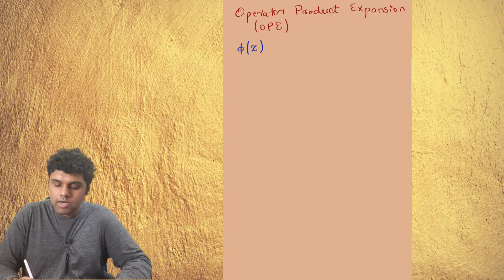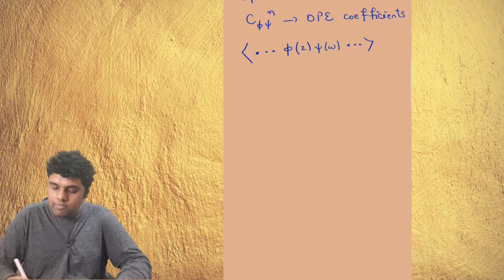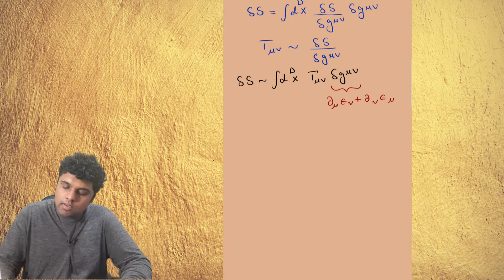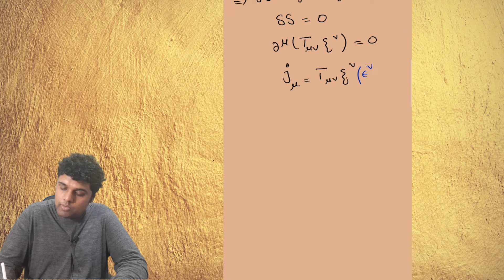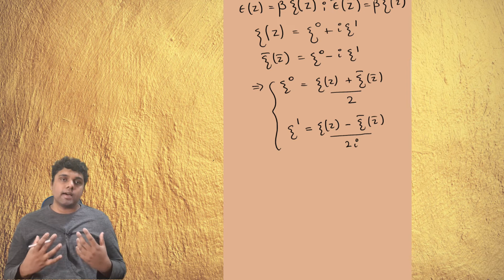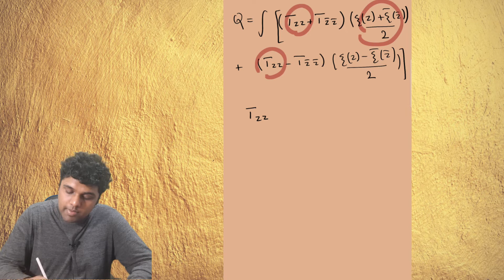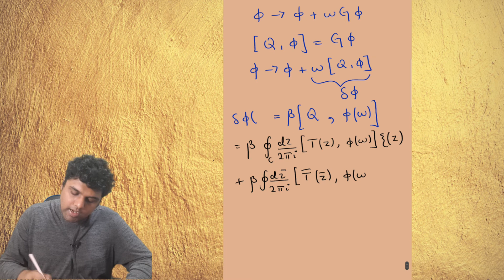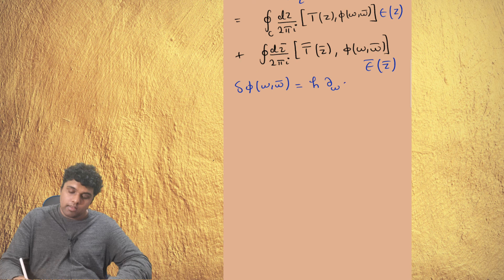Conformal Field Theory || Part 15 || Operator product expansion & arbitrary field variation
In this video, I introduce the concept of OPEs, I derive an expression for the variation of an arbitrary field under a conformal transformation. We will use this expression later.

0:00 A sketchy intro to Operator product expansions
5:00 The conserved charge for conformal transformations
22:12 Expression for change in a field
25:14 A remark about textbooks and resources on CFT
26:26 Set up for calculating OPE of T(z) with primary fields